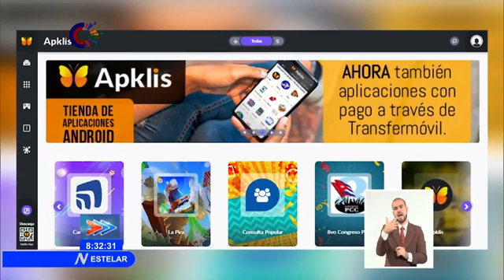Nueva APK garantiza acceso ciudadano al Proyecto del Código de las Familias en Cuba